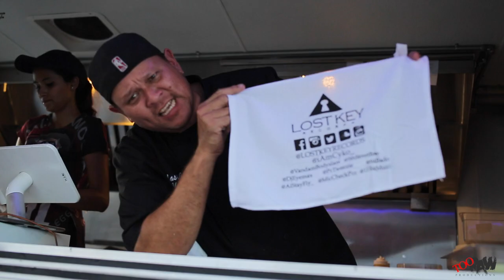Cyko 92 Baby Promo Run Clewiston, Fl (Sugar Sundays)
Lost Key Records Presents
Cyko 92 Baby Mixtape coming soon!!

Lost Key Street Team Invades Sugar Sundays in Clewiston, Fl. passing out Lost Key Merchandise and CDs.